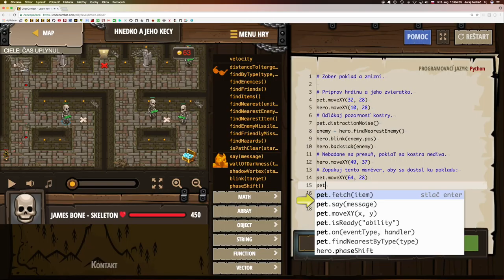💣 671☞ Hnedko a jeho kecy║CodeCombat Python║ Programovanie s Yetim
Niekto by mal odlákať pozornosť týchto kostier.

Základná syntax